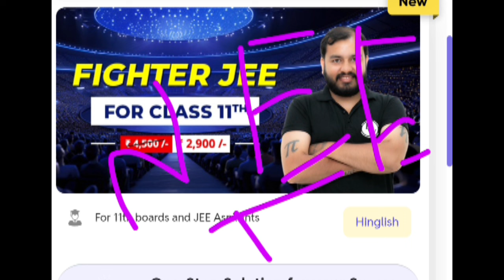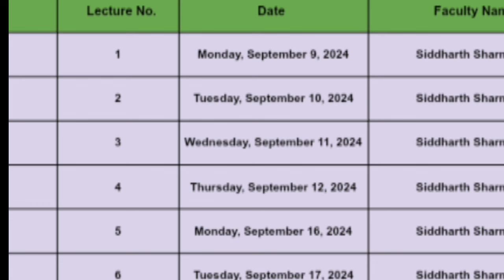fighter batch 2025 start date change Full details PW fighter jee 2025 or fighter neet 2025 batch